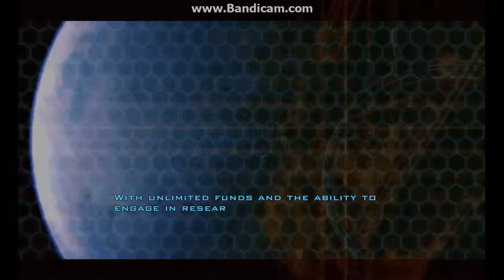Doom 3 BFG PART 1 (kurdish gamer)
kurdish gamer 2017